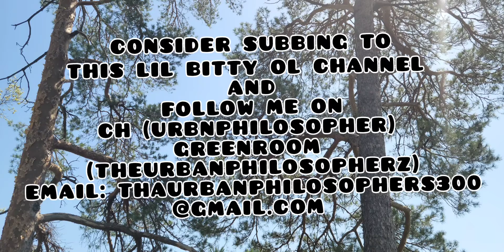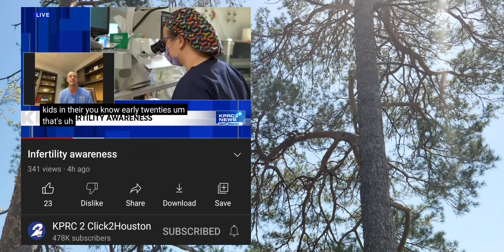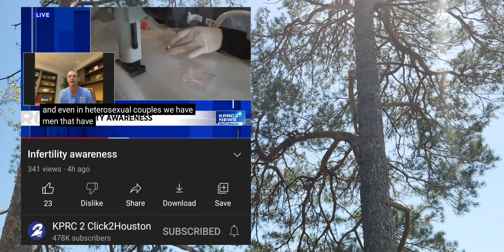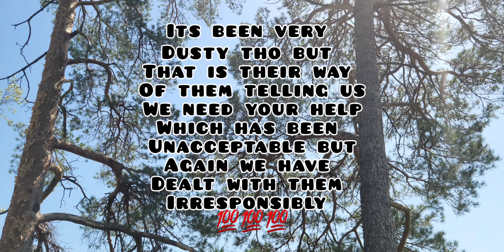THE SHOCKING TRUTH ABOUT INFERTILITY AWARENESS‼️ WHAT IT MEANS FOR THEM AND THE AFRICAN PHENOTYPE